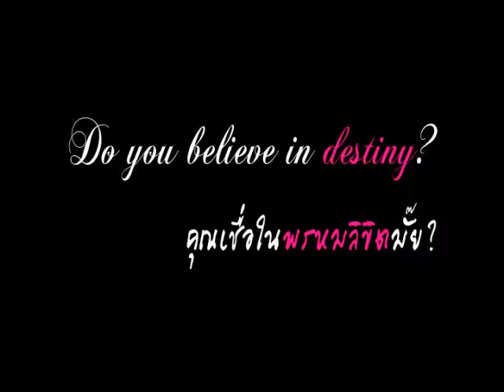TEST_1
KhunAom1's shared video file.